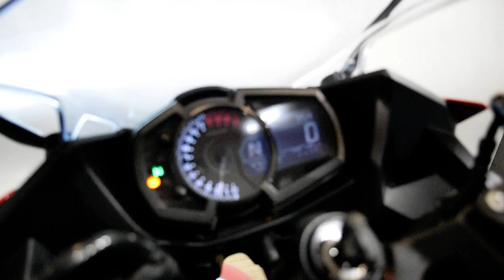2019 Kawasaki Ninja 400 ABS | Used motorcycle for sale at Monster Powersports, Wauconda, IL